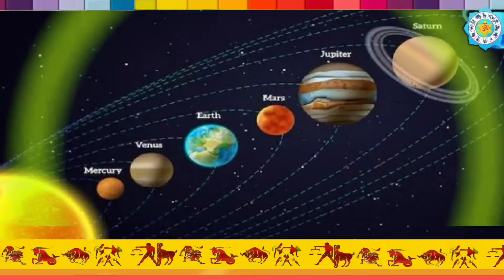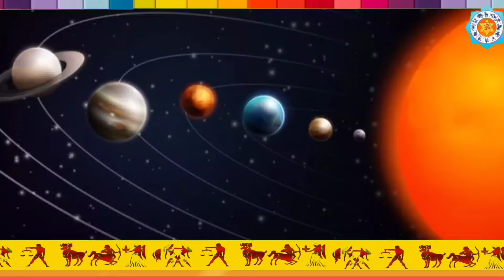25 मार्च 2024 साल का पहला चंद्रग्रहण 100 साल बाद 5 राशियों की किस्मत में लगेगी लॉटरी कर्ज मुक्ति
25 मार्च 2024 साल का पहला चंद्रग्रहण 100 साल बाद 5 राशियों की किस्मत में लगेगी लॉटरी कर्ज मुक्ति
25 march 2024 chandra grahan | chandra grahan date and time in india | chandra grahan 25 march 2024
25 मार्च 2024 चंद्र ग्रहण | 25 march 2024 chandra grahan | 25 march 2024 chandra grahan time